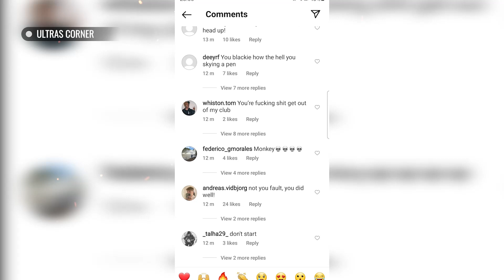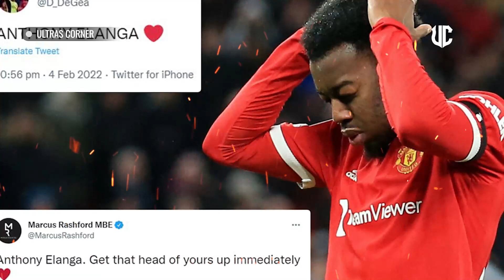"BEGINI SIKAP GURU KETIKA SANG MURID GAGAL"❗ MOMEN RONALDO MEMBERI WEJANGAN PADA ELANGA 😱😢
Gagal Penalti di MU vs Middlesbrough, Anthony Elanga Jadi Korban Rasisme Online

Manchester United (MU) secara mengejutkan tersingkir oleh tim divisi dua Middlesbrough di putaran keempat FA Cup 2021/22, Sabtu 5 Februari 2022. Buntutnya, pemain sayap 19 tahun MU, Anthony Elanga menjadi korban rasisme online.

MU kalah 7-8 lewat adu penalti. Elanga adalah algojo ke-8 MU di laga ini, dan dia gagal mengeksekusinya menjadi gol. MU pun tersingkir.

Setelah pertandingan, sejumlah komentar rasis membanjiri Instagram pribadi Elanga. Dilansir Sky Sports, salah satu juru bicara Meta (perusahaan yang memiliki Instagram) mengatakan bahwa mereka telah menghapus sejumlah komentar di laman Instagram Elanga. Saat ini, penyelidikan sedang berlangsung.

Diungkap oleh Jay Emmanuel-Thomas

Jay Emmanuel-Thomas sempat men-screenshot komentar-komentar rasis yang ditujukan kepada Elanga. Striker klub Aberdeen itu kemudian menge-tweet screenshots itu.

"Sungguh mudah ditebak...," tulisnya.

Hancur dan kecewa

Manajer Manchester United Ralf Rangnick mengungkapkan bahwa Anthony Elanga merasa hancur dan kecewa setelah gagal mengeksekusi penalti dalam pertandingan melawan Middlesbrough pada ajang FA Cup.

"Anthony Elanga, siapapun bisa membayangkan bagaimana dia hancur dan benar benar kecewa" kata Rangnick di ITV.

"itu adalah penalti kedepan dan semua berhasil di konversi"

Pelatih jerman itu mengungkapkan semua pihak kini mempunyai tanggung jawab untuk mendukung Anthony Elanga.

Momen Ronaldo Hibur Elanga usai Gagal Penalti

Sebuah aksi berkelas dilakukan Cristiano Ronaldo. Bintang Portugal itu terlihat menghibur Anthony Elanga setelah gagal mengeksekusi penalti dalam pertandingan melawan Middlesbrough.

Manchester United tidak mampu berbuat banyak di ajang FA Cup. Mereka disingkirkan Middlesbrough pada ronde keempat, Sabtu (5/2/2022) dini hari WIB.

Pada laga di Old Trafford ini, Man United dan Middlesbrough bermain imbang 1-1 selama 120 menit penuh. Gol Jadon Sancho berhasil dibalas Matt Crooks.

Alhasil, pemenang pertandingan pun harus ditentukan lewat adu penalti. Pada babak ini, Setan Merah ternyata harus menyerah dengan skor 7-8.

Elanga yang ditunjuk sebagai eksekutor kedelapan MU gagal menjalankan tugasnya dengan baik. Bola sepakannya melambung tinggi di atas mistar gawang Middlesbrough.

Ronaldo Hibur Elanga

Usai kegagalan itu, Anthony Elanga tertunduk lesu di lapangan. Cristiano Ronaldo kemudian mencoba menghiburnya saat berjalan ke lorong stadion.

Dukungan Rashford

Dukungan kepada Anthony Elanga juga ditunjukkan Marcus Rashford. Dia meminta Elanga untuk segera bangkit setelah gagal mengeksekusi penalti.

Hancur dan Kecewa

Sementara itu, manajer Setan Merah Ralf Rangnick mengungkapkan bahwa Anthony Elanga merasa hancur dan kecewa setelah gagal mengeksekusi penalti.

"Anthony Elanga, siapa pun bisa membayangkan bagaimana perasaan dia, dia hancur dan benar-benar kecewa," kata Rangnick kepada ITV.